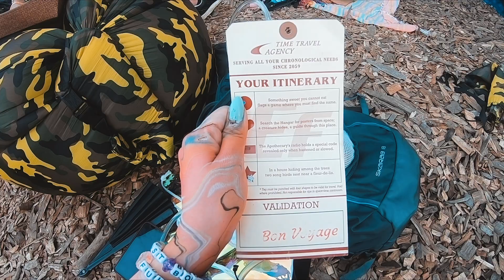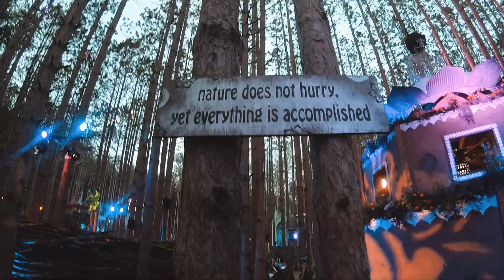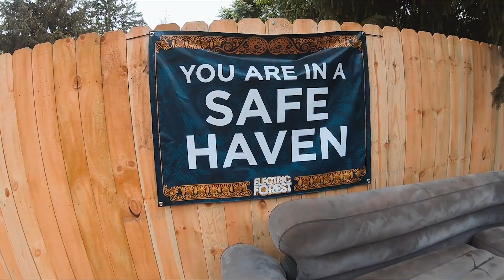Electric Forest 2019 | Aftermovie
To my second year at Electric Forest.

No video or photo will truly encapsulate the true beauty and magic of the forest. But they can provide glimpses.

Here's to the new friends I've made and the new experiences I've endured. Thank you to everyone that made this experience even better than the last.

Happy Forest!

Line of Sight (feat. WYNNE & Mansionair) [Chet Porter Remix] - ODESZA
Higher Ground (feat. Naomi Wild) - ODESZA